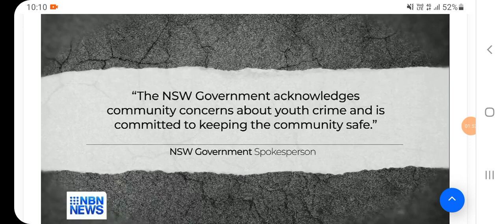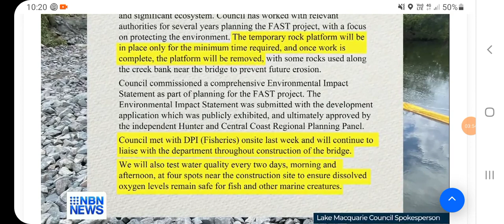NBN News Newcastle and the Hunter 12-11-2023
with Jane Goldsmith